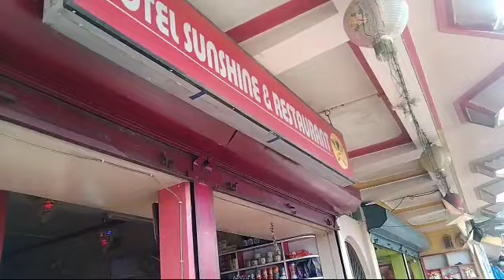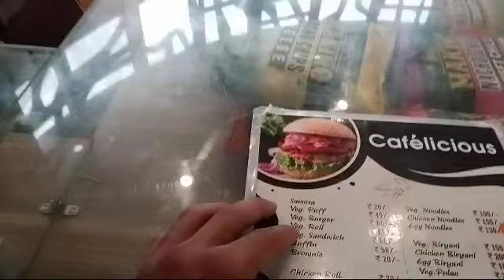Agartala Airport uo aini pal bai Brouh lasau ni thang lai mi